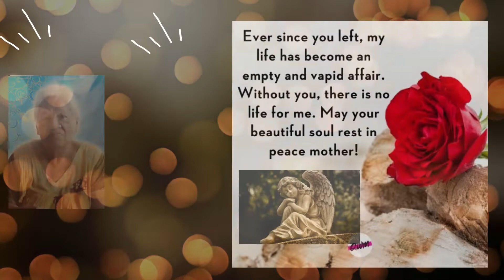NANAY BENIE'S DEATH ANNIVERSARY